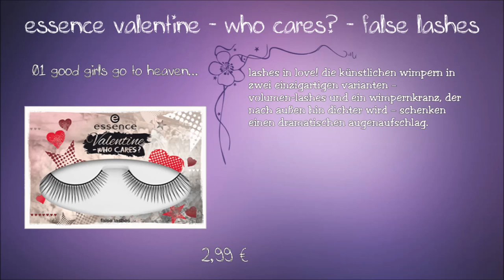essence valentine - who cares? Limited Edition - Preview Drogerie Neuheiten Januar - Februar 2016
Die neue Essence Limited Edition Valentine - who cares? ist ab Januar 2016 im Handel erhältlich.

Details zur LE:
smokey cream kajal
No limits. Der cremige, leicht zu verblendende Kajal mit kegelförmiger Mine verleiht aufregende Smokey Eyes Looks in intensivem Schwarz. Dank der konisch geformten Spitze ist kein Anspitzen nötig. Erhältlich in 01 sisters before misters. 1,99 €

false lashes
Lashes in love! Die künstlichen Wimpern in zwei einzigartigen Varianten – Volumen-Lashes und ein Wimpernkranz, der nach außen hin dichter wird – schenken einen dramatischen Augenaufschlag. Erhältlich in 01 good girls go to heaven… und 02 …bad girls go everywhere. 2,99 €

liquid lipstick
Rockin΄ red. Der liquid lipstick vereint die Deckkraft eines Lippenstifts mit dem Spiegelglanz eines Glosses. In hellem und dunklem Rot für ultimative Wow-Lippen. Erhältlich in 01 crew love is true love und 02
i´m not into roses. 2,49 €

translucent fixing powder
Heart-to-heart. Das Kompaktpuder mit softer, transparenter Textur fixiert das Make-up und mattiert den Teint langanhaltend. Mit ineinandergreifenden Herzen und Sternen auf der Textur-Oberfläche. Erhältlich in 01 guys allowed, NOT!.2,99 €

nail polish
Nail-Crew! Die vier Nagellacke – Khaki und Rot mit semi-mattem Latex-Finish sowie Blau und Beige mit metallischem Ergebnis – bieten Farb- und Effekt-Kombinationen, die die Nägel zum Eyecatcher machen. Erhältlich in 01 l.o.v.e. blah blah blah, 02 talk to the hand!, 03 crew love is true love und 04 love is in the air – don´t breathe!. 1,79 €

click & go nails
High Heels for nails. Ein echtes Statement sind die coolen, mandelförmig-spitzen click & go nails im Stiletto-Design mit schwarzer Oberfläche und roter Unterseite. Einfach die passende Größe der selbstklebenden Kunstnägel auswählen und schon sorgen sie bei der nächsten Party für Aufsehen. Erhältlich in 01 fly off cupid!.
2,99 €

face & body tattoo stamp
To infinity and beyond! Mit dem face & body tattoo stamp können alle Girls sich und ihrer BFF ein gemeinsames Paar-Tattoo designen. Anders als die Freundschaft hält das aufgestempelte Tattoo nur eine gewisse Zeit. Erhältlich in 01 sisters before misters. 1,99 €

like a rebel queen fragrance
Wild thing. Fruchtig-süß, frisch und frech, erweckt der Duft die Rebel-Queen in allen Beauties und erinnert an unvergessliche Fun-Momente mit der Lieblingsfreundin. Die Kopfnote startet spritzig mit Mandarine, Liebesapfel und Birne, die sich in der Herznote mit Pflaume sowie gebrannten Mandeln verbinden, was dem Duft eine leichte Süße schenkt. Die Basis ist mit Sandelholz, Moschus sowie Lakritz besonders und tief – wie eine langjährige Freundschaft. Erhältlich in 10 ml. 2,99 €

Weitere Videos

oder

oder